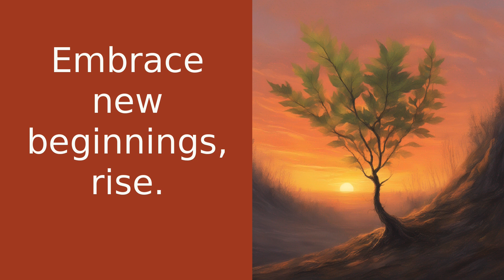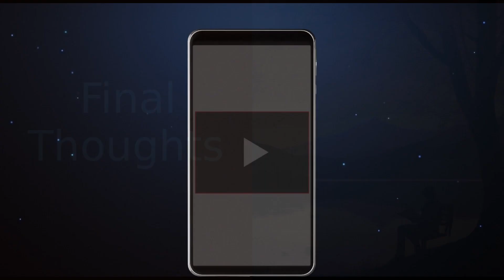Rising from the Ashes: A Soulful Journey to Resilience and Transformation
Welcome back to Soulful Summit, the heart and mind of inspiration and motivation on Soulful Summit! Join Grace as she guides you on a journey to a healthier, happier, and more confident you. In this episode, we explore the theme of 'Rising from the Ashes'. Discover the power of resilience, the beauty of transformation, and the importance of self-belief. Learn how adversity can be a catalyst for growth and how vulnerability is a sign of strength. Embrace new beginnings and celebrate triumphs, no matter how big or small. Your support means the world to us as we continue to bring you content that inspires and motivates. Remember, rising from the ashes is about always getting back up. You are stronger than you think and have the power to shape your own destiny. Keep going, keep growing, and keep rising. Until next time, stay inspired and motivated. Goodbye for now, and see you in the next Soulful Summit!